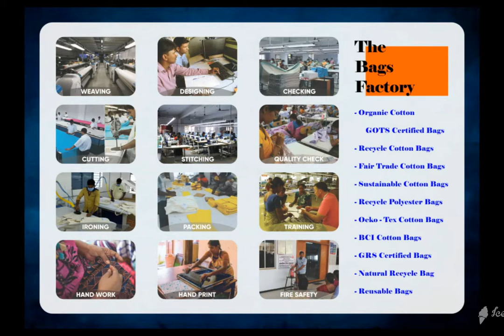BIO COTTON PRODUCE BAG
We are one of the leading manufacturer and exporter of Taschen aus Bio-Baumwolle bags in various shapes, sizes and designs to fulfill the need of buyers, wholesalers and importers. We manufacture Sacs en coton bio bags in India and export it to Europe, USA, Australia, New Zealand,  Japan, Germany, France, Denmark, Belgium, Sweden, Norway, Spain, Switzerland, Netherlands, Italy, Canada, Dubai, Mexico, Austria, Ireland, UK, Finland, Czech Republic, Poland, Portugal etc., We are known for Bio-bomuld producerer poser bags producer in India, Borse in cotone bio bags supplier in India, Fair trade Bolsas de algodn bio bags manufacturer in India, Fair trade Biopuuvillatuotteet bags exporter in India. We are certified manufacturer of organic cotton bags and have certifications such as GOTS (Global Organic Textile Standard),Fair Trade certified, Better Cotton Initiative (BCI)certified, ISO certified, Global Recycle Standard (GRS) certified, OEKO-Tex certified, Chetna Organic Standard certification and SEDEX  certification.

GOTS is a textile production certification that limits the use of toxic bleaches, dyes and other chemical inputs during the production process of textiles. It is internationally recognized as the toughest organic textile standard because it goes far beyond verifying the organic farming process to include every step of manufacturing. To obtain the GOTS organic label, a product must: Contain at least 95% organic fiber ,Not be treated with bleach, formaldehyde or any other toxic substances, Be colored with nontoxic dyes, Be produced in a manufacturing unit that enforces strict social and environmental standards, treating their employees and the earth with deep respect.

Our Bio-bomull produserer poser are labeled as Oeko-Tex certified and completely free from harmful chemicals and safe for human use. To attain Oeko-Tex Standard 100 certification, the fabric has been tested and certified to be free from harmful levels of more than 100 substances known to be harmful to human health.

The Ecological cotton bags are natural products and always fully bio-degradable. Not just biodegradable ,they are reusable and recyclable.Plastic bags are such an issue to the world environment. Using cotton bags can solve this issue to a certain good amount.The kotone bags are strong and durable and can be machine washable in cold water.Product promotional bags are one of the advertisement tool for your brand. Because whenever your client uses logo printed bags and your brand will spread on the go. So ,it is advisable to use coton logo printed bags which is durable,fashionable and will be the great idea if you want to focus on big branding of your product in a green way.

Our Biobomullsprodukter psar bags are the ideal plastic-free, lightweight, durable and sustainable. Our Biobomullsprodukter psar bags can be used to store and shop veggies, fruits, nuts, pulses, grocery items, books and many more. Our cotton produce bags keep your vegetables and fruits fresh for longer time than the plastic bags. Our organic cotton produce bags are the best Eco-cotton bags Because of natural, organic, sustainable, biodegradable, reusable, recyclable and reduces plastic usage.

We are also manufacture and supply reusable shopping produce bags, vegetable compartment cotton produce bags,plain cotton produce bags,dyed cotton produce bags,printed cotton produce bags,multi colored cotton produce bags,product promotional produce bags,shoulder hanging produce bags,lunch and snack produce bags,travel organizing produce bags , dried beans,split peas and lentils storing cotton produce bags ,nut beans,nut seeds produce bags, nut milks brewing produce bags, orange produce bags and multipurpose cotton produce bags

Now, Place your bulk order for Bio-cotton bags and get the products as customized by you.